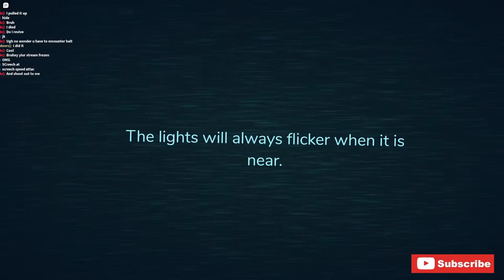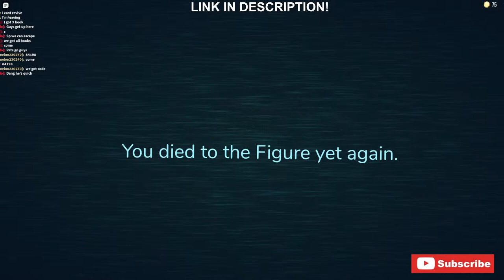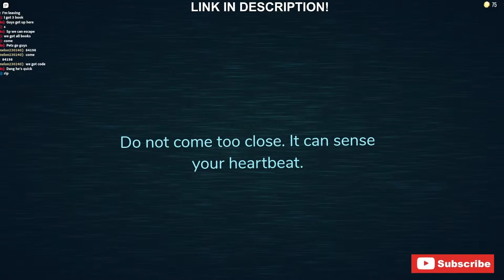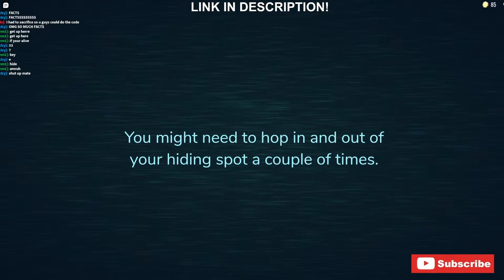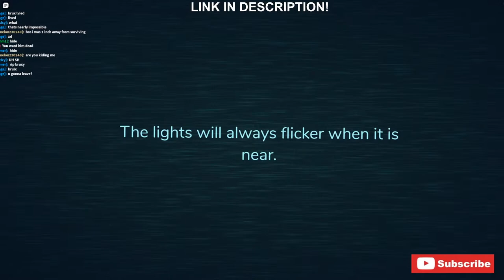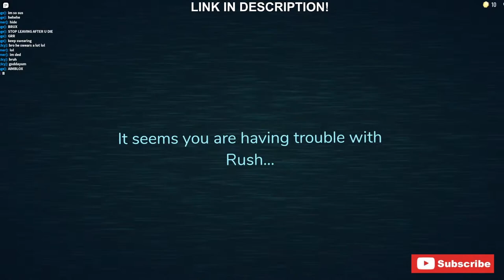ROBLOX Doors with Viewers! | LIVE 🔴!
What's up peeps it's your boy bruxy and in today's stream, I play doors and play with you guys in on the stream!! I hope you'll enjoy it!